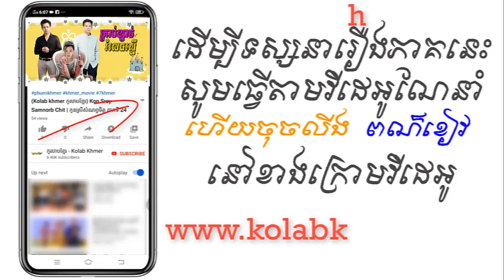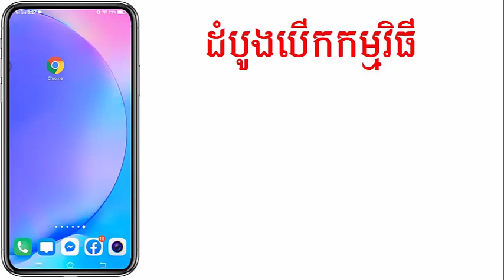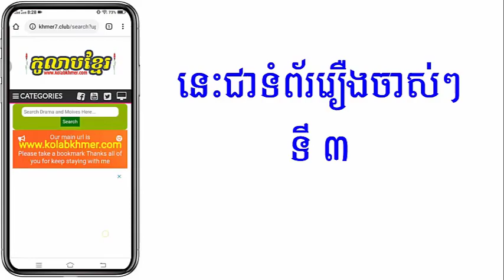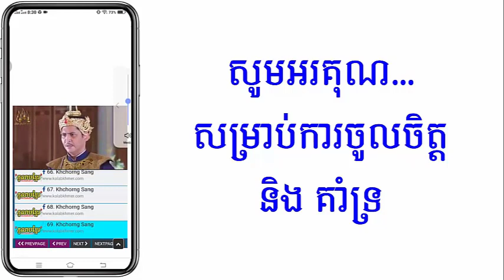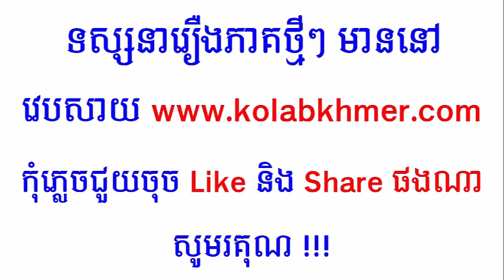(ភូមិខ្មែរ-Phumikhmer) Krorb Ksach Romlech Rasmey គ្រាប់ខ្សាច់រំលេចរស្មី